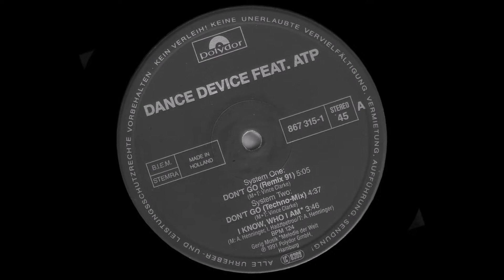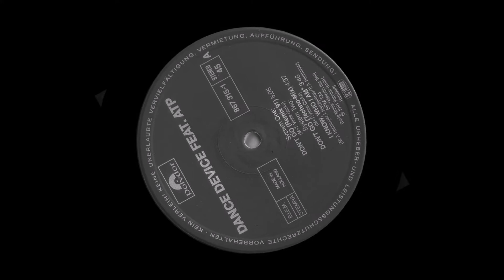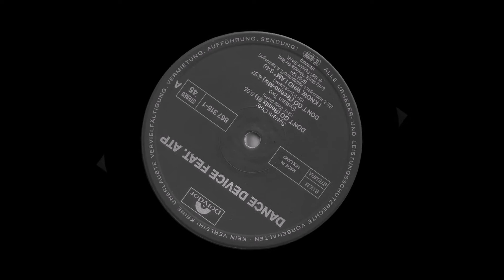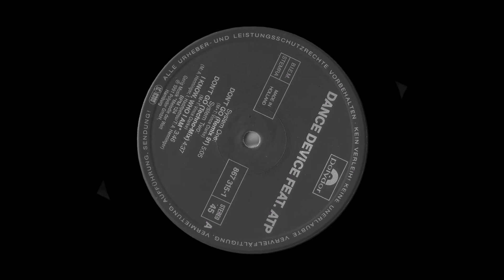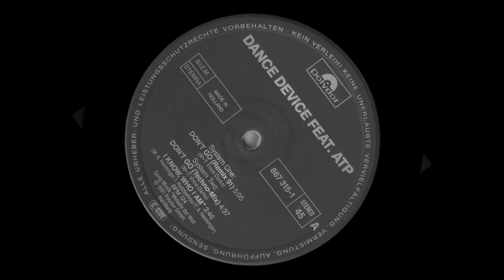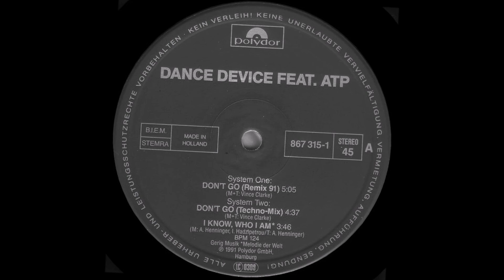Dance Device Feat. ATP - Don't Go (Remix 91)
Dance Device Feat. ATP – Don't Go
Don't Go (Remix 91)
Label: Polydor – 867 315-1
Country: Netherlands
Released: 1991